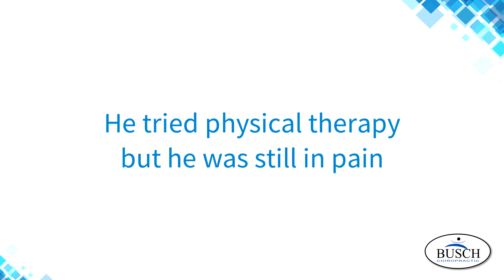Randy's Story: How I Avoided Knee Surgery for a Torn Meniscus with Fort Wayne Chiropractor Dr. Busch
True confession of a knee pain survivor. "I thought I had played my last game."

When he tore his meniscus playing baseball, Randy thought his days of playing ball were over. Hear Randy's story and learn how he  found relief from knee pain, avoided knee surgery, and didn't let a torn meniscus strike him out of the game he loved. ️⚾

Busch Chiropractic Pain Center
5005 Riviera Dr, Fort Wayne, IN 46825
Fort Wayne, IN 46825